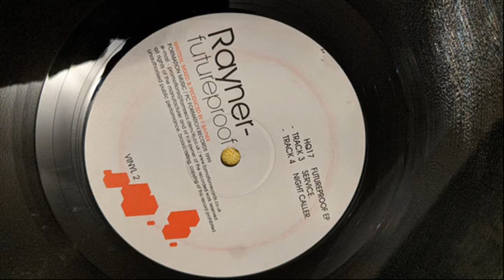(Drum'n'Bass) (Drum'n'Bass) Rayner - Service (Drum'n'Bass) (Drum'n'Bass)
Rayner – Future Proof EP
Label:
5HQ Recordings – HQ017
Format:
2 x Vinyl, 12", 45 RPM, EP, Promo
Country:
UK
Released:
1999
Genre:
Electronic
Style: